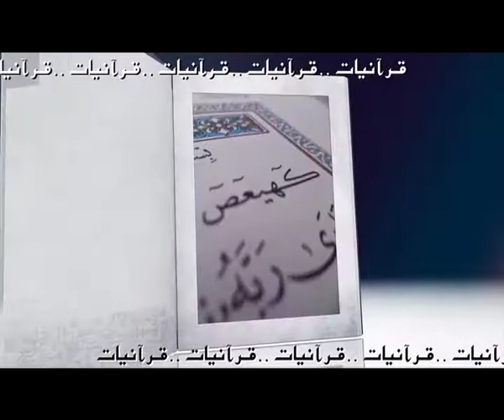Quranyat 21 قرآنيات